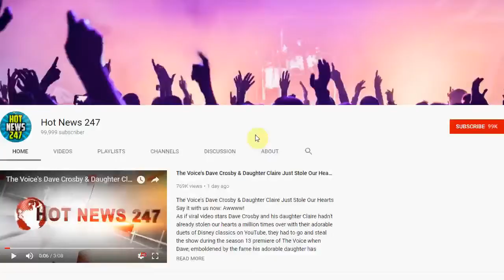9-Year-Old Launches Back-To-School Business Inspired By Mother’s Book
9-Year-Old Launches Back-To-School Business Inspired By Mother’s Book